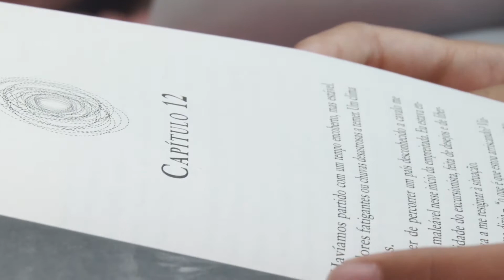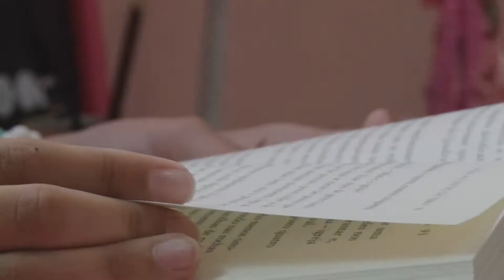Leitura - Paixão por livros